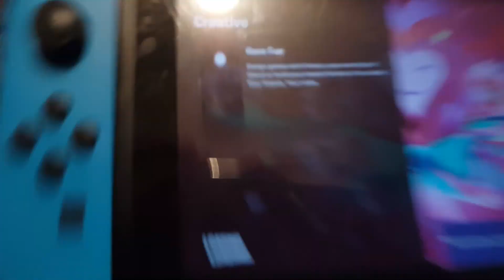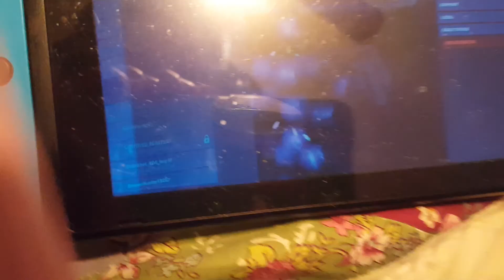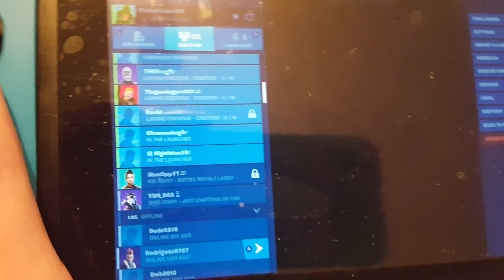FREE FORTNITE VBUCKS PART 2